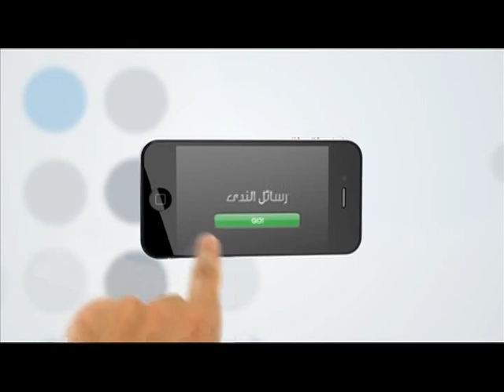رسائل الندى 36